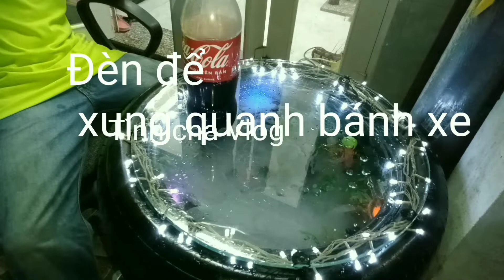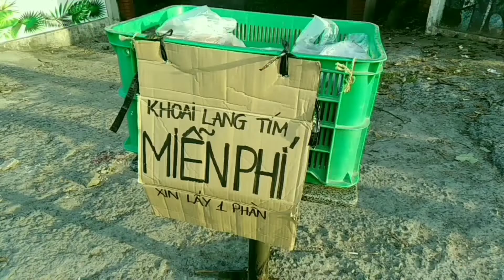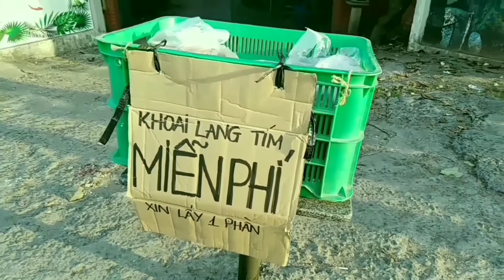Khế thúi trắng và những con thú kỳ tài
Tình cha Vlog Lộ diện TìnhchaVlog thử thách Vlogtìnhcha # ăn # uống# chơi# nhảy múa#hát khó khăn thách thức du lịch khám phá gặp gỡ trò chuyện khóc cười vui # buồn# xây dựng# chế tạo# leo trèo# săn bắt# ước mơ# hoài bão làm youtube từ thiện